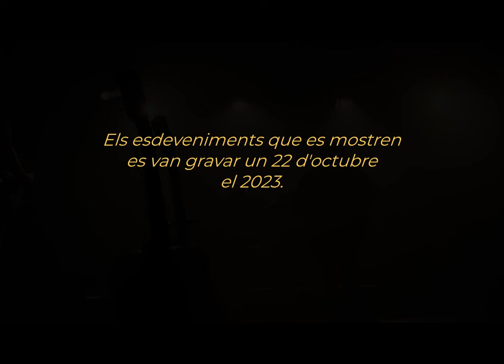Marc Mas - Penso en tu (live at Mar I Terra )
the events depictet were recorded on October 22nd, 2023 in the theatre "Mar i Terra" Palma de Mallorca. this fragment shows the song "Penso en tu" (I think of you).

Marc Mas (Voice & Guitar)
Tomy Solbas (Drums)
Driss Stadig (Bass)
Jose Bordoy (Guitar)

Michael Mesquida (Sound recording)
Pep Toni Ferrer (video)
Sebastià Grimalt (edition)
Tomy solbas (sound Mix and Master)